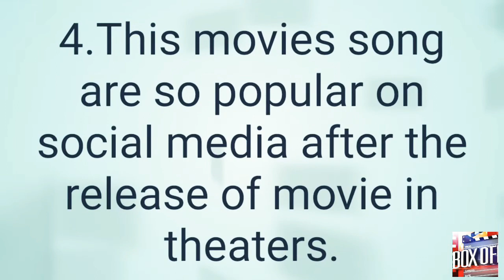Ani Dr. Kashinath Ghanekar movie lifetime collection | unknown facts about movie | Part - 2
with this I am also uploading
 Ani Dr. Kashinath Ghanekar Marathi movie budget
Movie release date
Ani Dr. Kashinath Ghanekar Marathi movie review and IMDb rating
   I uploaded four unknown facts  about  Movie

SO please watch video till end

Mulshi pattern Marathi movie lifetime collection